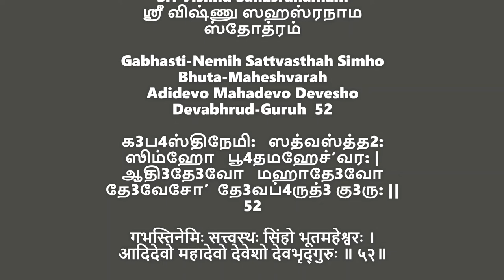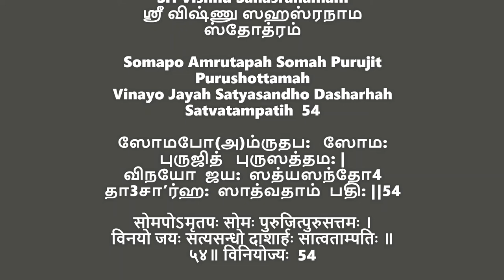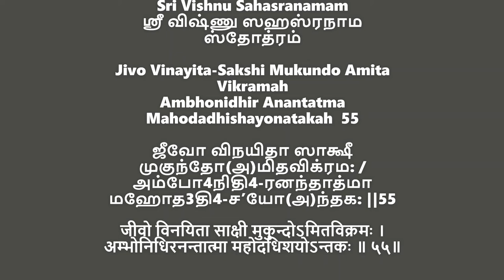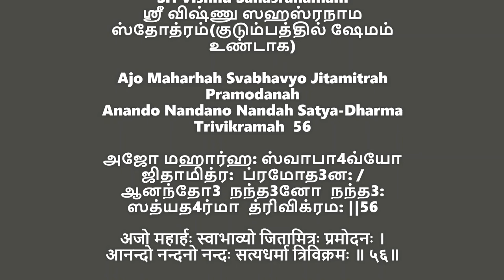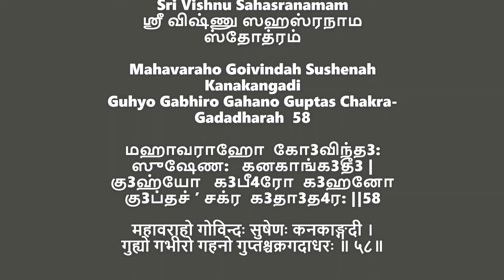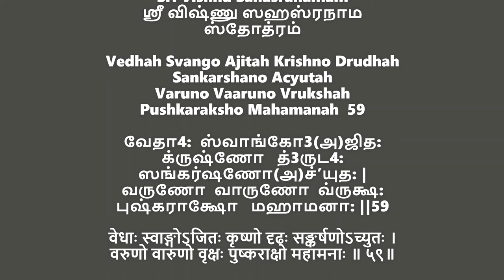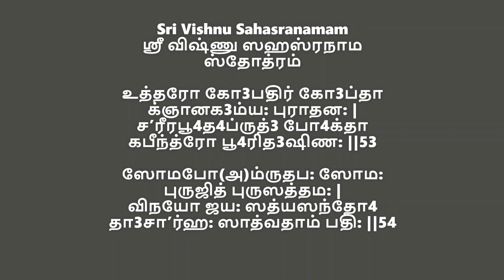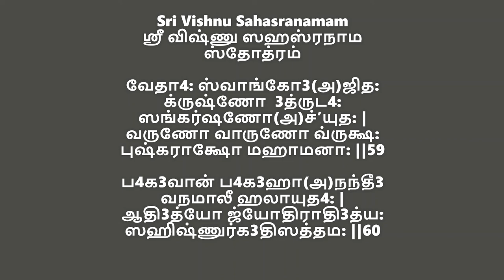Sri Vishnu Sahasranamam main slokas 51-60 part 9 beginners | ஸ்ரீ விஷ்ணு ஸஹஸ்ரநாம ஸ்தோத்ரம்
chapters

sloka  51: 0:00    sloka 52:  1:57  sloka  53:  3:15   sloka  54:  4:33
sloka  55:  5:37   sloka 56:  6:49  sloka  57:  8:07   sloka 58:  9:24
sloka  59:  10:41  sloka  60:  12:42  revision :  13:56